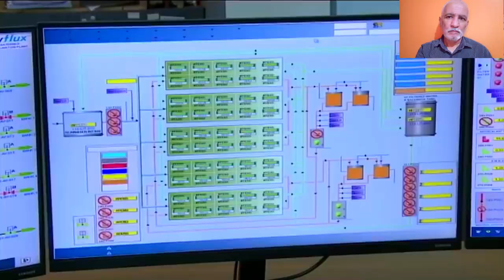تابعو آخر أشغال الصيانة و التجديد لأكبر محطة تحلية مياه البحر في الجزائر000 500 م3 يوميا